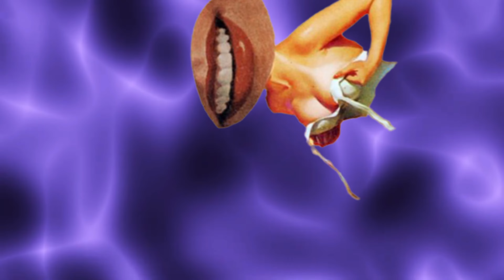Danışılmayan Aseksuallıq, Azərbaycandakı LGBTQ+ icmasının aseksual səsləri | Ömər & Rza [podkast]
"Qıy Vaar!" uzun müddətdən sonra yayımını bərpa edir! Bu dəfə spikerimiz Ömər, Rzaya zəng etdi və ondan aseksual təcrübələrini soruşdu. Aseksuallar Azərbaycandakı LGBTQ+ icması içərisində görünürdürmü? Aseksuallıq nədir? Aseksuallıqdan necə danışıl(mır)ır? - bunları soruşdu. Qulaqlıqlarınızı taxın, qeybət var 💃🏳️‍🌈